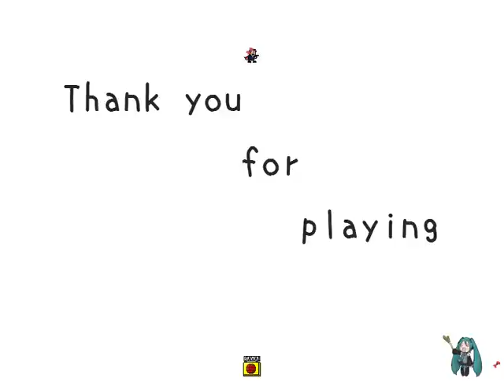I wanna be the Sober - Final Boss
I wanna be the Sober
- Final Boss

Song : " HANAJI " ( ' Maria†Holic ' Opening Theme )